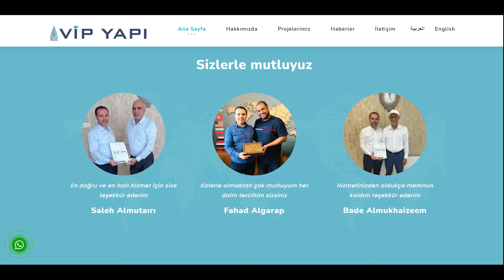Çok değerli müşterilerimiz… عملائنا الأعزاء ...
Çok değerli müşterilerimiz…

عملائنا الأعزاء ...

من أجل أن تحصلوا على أفضل الخدمات العقاريّة و القانونية و الاستشارات وتأجير السيارات بالاضافة الى العسل الطبيعي والزيت الزيتون في أجمل المدن و المناطق التركيّة,  يمكنكم التواصل معنا بشكل مباشر عبر رقم الهاتف التالي (اتصال/وتس اب): 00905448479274
كما يمكنكم زيارة موقعنا الالكتروني و الاطلاع على كافة المشاريع و الخدمات التي نقدّمها لكم و التواصل المباشر معنا من خلال النوافذ المخصّصة لذلك داخل الموقع.
📍الموقع الإلكتروني للمجموعة المتميّزة بإدارتها العامّة:
تــــــــــابعونـــــــــــــــــــــــــــــــــــــــــــــا
على وسائل التواصل الاجتماعي و تفاعلوا مع منشوراتنا ليصلكم عن تركيا كل ما هو جديد و مميّز